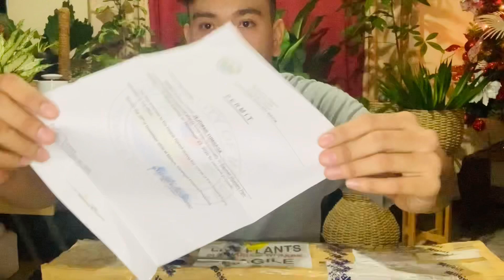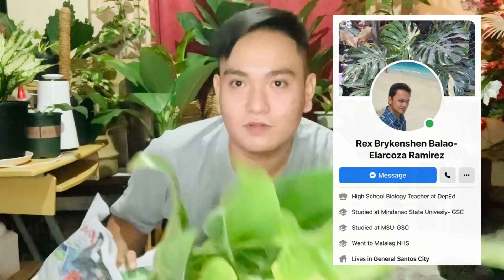PLANT UNBOXING FR. MINDANAO | RARE PHILODENDRON By.Jejomar Tumbaga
Happy Planting💚🌱